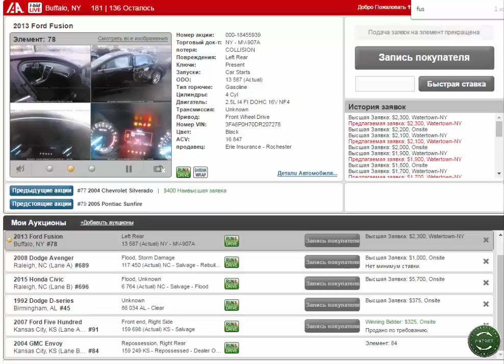FORD FUSION 2013 RED IAAI 2300 LEFT REAR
Мы оказываем услугу по покупке (участвуем в аукционах) и доставке любого автомобиля из любого штата Америки в Украину.
Выбрать электромобиль вы можете на сайтах:
1) (cтраховой аукцион, авто после ДТП. Уценка до 50%)
2) iaai.com (cтраховой аукцион, авто после ДТП Уценка до 50%)
3) (американский аукцион trade-in, авто только в хорошем состоянии)
4) buy.adesa.com (авто только в хорошем состоянии)
5) m.npauctions.com (водная, сельхоз, мото техника, квадроциклы)

Autoex Corp.
Auto from US. Castom clear.

Присоединяйтесь к нам в соц. сетях:
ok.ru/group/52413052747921